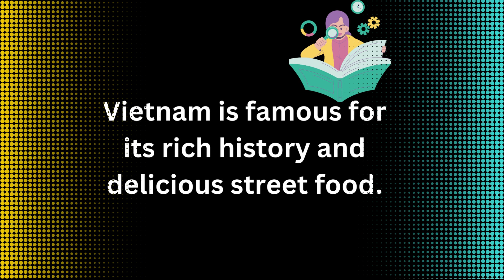Amazing Facts & Figures | Vietnam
JeemMeme create interesting fact videos on countries across the world with much more insights. We show amazing and mystery facts within minutes so you can enjoy watching our short videos in seconds.